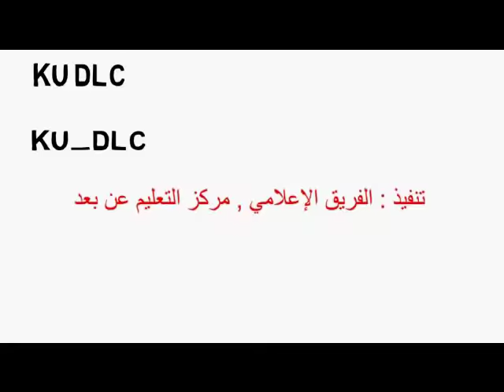جامعة الكويت - خدمة التدريب الإلكتروني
طور قدراتك بدورات تدريب إلكترونية عبر نظام التدريب الإلكتروني، يقدم مركز التعليم عن بعد خدمة التدريب الإلكتروني عبر الرابط استخدم حسابك الجامعي للدخول للنظام